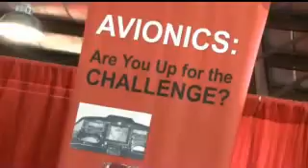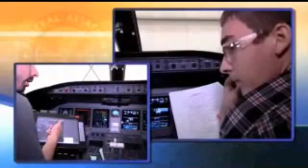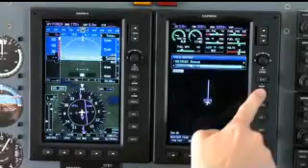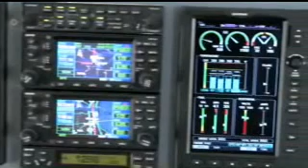FAA: Helping students take off with a great career in Aviation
"Many organizations, like Boeing and the International Civil Aviation Organization (ICAO) have projected that we will need more aviation maintenance technicians in the near future.  These projections vary in number and in scope, but the message itself is clear, there is a future in aviation for a skilled airframe and powerplant (A&P) mechanic.
For that reason, the Federal Aviation Administration (FAA), Flight Standards Service, Aircraft Maintenance Division is developing initiatives with Aviation and Space Education (AVSED) to showcase the profession to younger students, those in middle and high school."

Steven W. Douglas, Manager, Aircraft Maintenance Division

The shortened video above has been supplied by the FAA as part of the initiative to help educate young adults about the possibilities in the aviation maintenance field. Further information on this initiative can be found